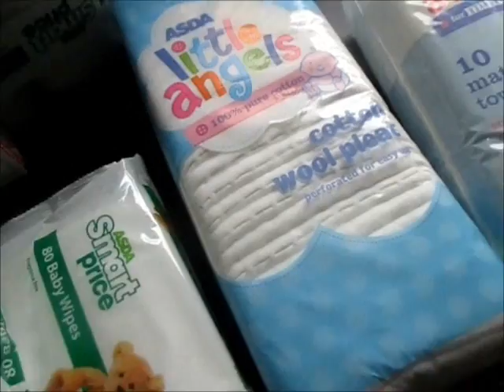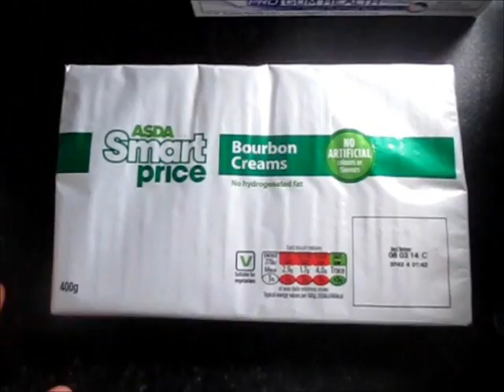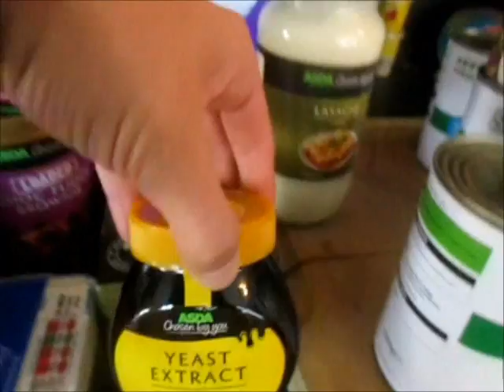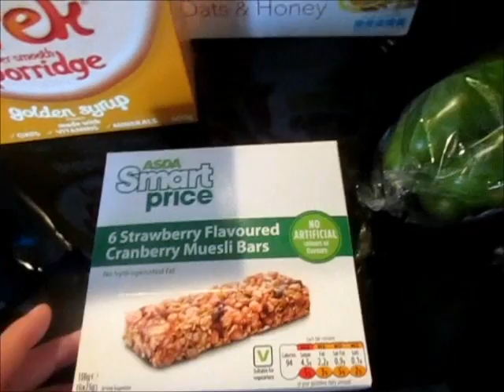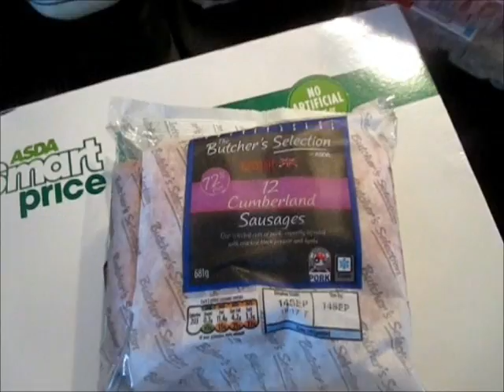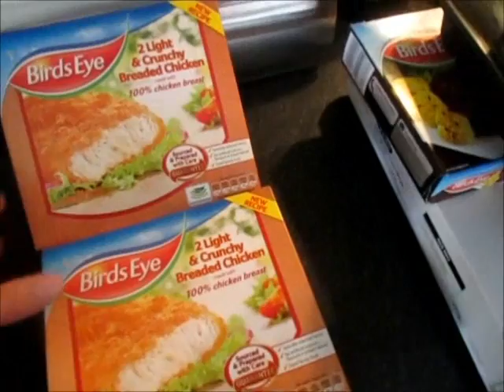Grocery Shop!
Please LIKE if you would like to see more food shop vlogs!
I haven't done one of these for a while and recorded this the week before last so thought id upload it!